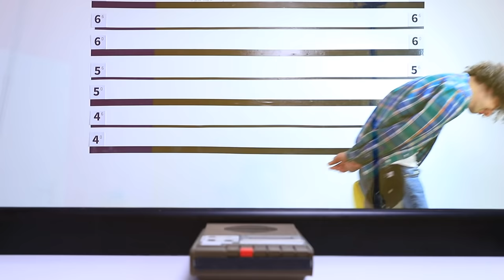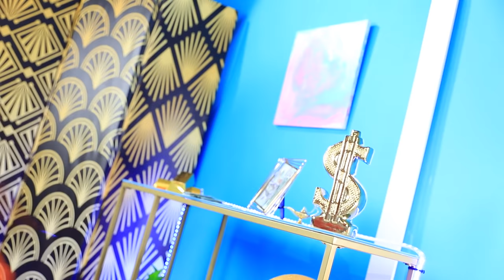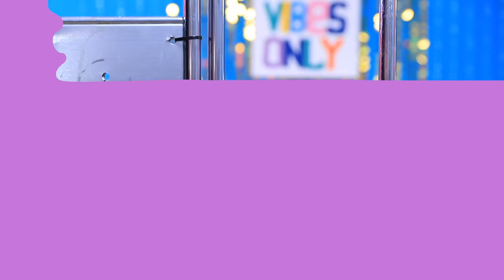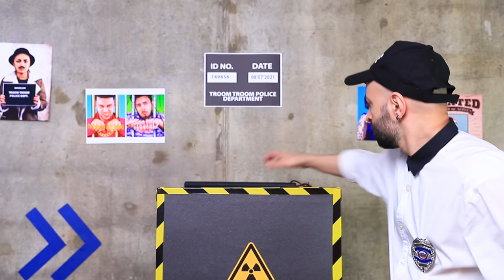Rich Jail vs Broke Jail / Funny Situations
It turns out that going to jail is not so bad. The main thing is that it should be a prison for the rich.